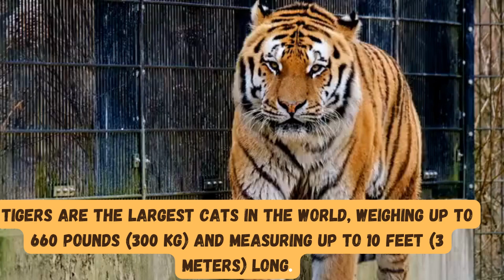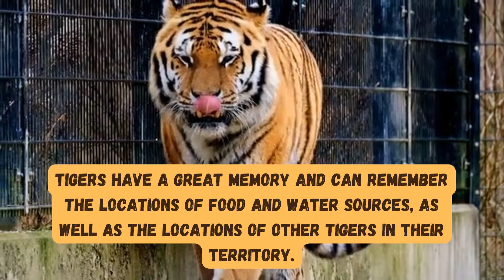[Top 10 Interesting Tiger Facts] | Tigers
internationaltigerday, tiger , tigervideos, Tigers are majestic species and revered in various cultures. They are also an endangered species and the number of tigers is consistently declining due to poaching, hunting and illegal trading as well as loss of habitat.

The celebration is done on 29th July every year as a reminder of the agreement signed by countries to raise awareness about the decreasing tiger population globally. Also, the representatives declared that the tiger-populated countries would make efforts to almost double the tiger population by the year 2022.

Here are some interesting facts about the tigers:

1. No two tigers have the same stripes. Like our fingerprints, they have unique stripe patterns.
2. Tigers are mostly nocturnal hunters. And their night vision is 6x more powerful than ours.
3. An adult tiger can consume up to 88  pounds of meat in one meal.
4. Tigers can also mates with other big cats, for example, if a male Tiger mates with female Lion, the hybrid born animal is known as Tigon.
5. Tigers scratch trees and use their urine to mark their territories. Their urine smells strongly of buttered popcorn.